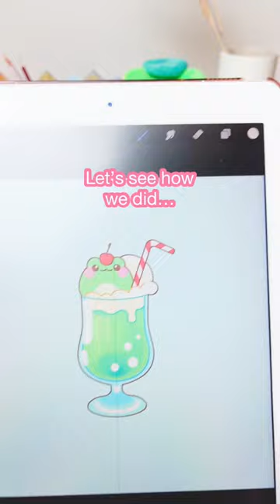Frog melon cream soda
🌸 tokyo shojo ~ kawaii in every corner 🌸